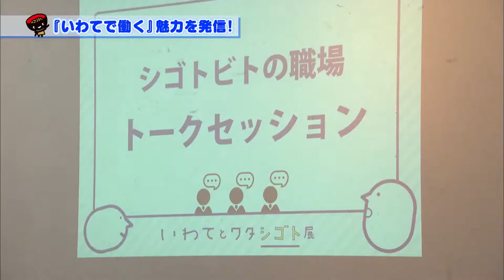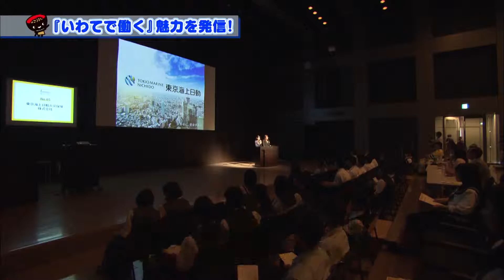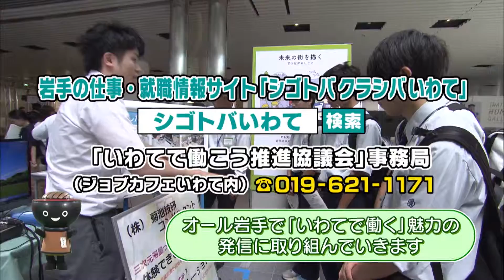【いわて！わんこ広報室】 第26回「「いわてで働く」魅力を発信！ ～「いわてとワタシゴト展」～」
2018年10月3日放送
県内の行政、産業・経済団体、教育機関など
29団体で構成する「いわてで働こう推進協議会」では、８月に「いわてとワタシゴト展」を開催しました。
高校生や大学生と若手社員によるワークショップのほか、
県内企業のプレゼンテーションや仕事の紹介などが行われました。
今回は「いわてで働く魅力」発信についての取り組みをご紹介します。